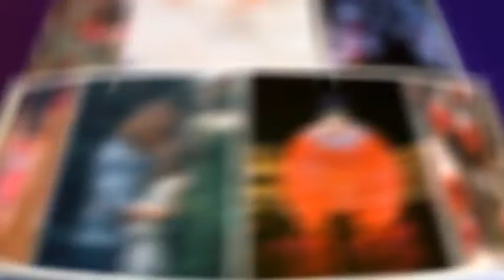Trình chiếu hình cây thông Giáng sinh Videohive After Effects Template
2 phiên bản: 14 ảnh (50 giây); 6 ảnh (25 giây)
Phiên bản dài : 46 ảnh (14 ảnh trước và 32 ảnh nền)
Phiên bản ngắn : 46photo (6 ảnh trước và 40 ảnh nền)
Dễ sử dụng (đặt ảnh và logo, nhập mong muốn của bạn, thay đổi màu sắc, và làm cho nó)
Bao gồm hướng dẫn bằng video chi tiết (từ mở ra màn hình hiển thị)
After Effects CS4 hoặc cao hơn. Độ phân giải FullHD (1920 × 1080), 25 khung hình / giây, không cần plugin
Tất cả các trình giữ chỗ và phiên bản có độ dài thời gian cố định, không thể thay đổi được